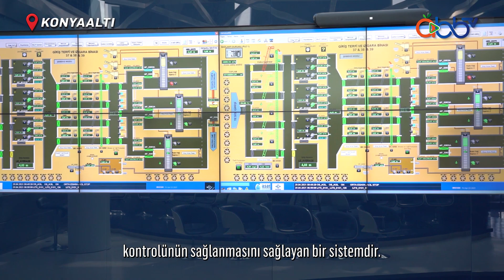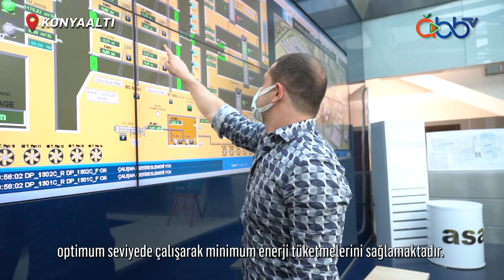SCADA Sistemiyle Arızalar Anında Gideriliyor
Antalya Büyükşehir Belediyesi, çevre dostu ve verimli arıtma sistemiyle örnek oluyor. Atık su arıtma tesislerinde uygulanan SCADA teknolojisiyle ileri biyolojik atık su arıtma sisteminin kontrolü en üst seviyede sağlanırken verimlilik de artıyor.